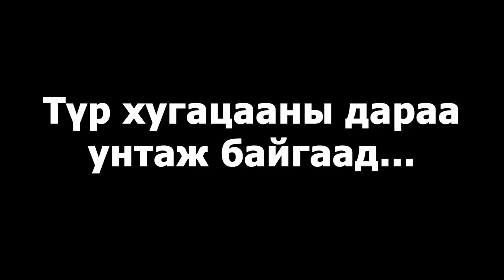Баавгай...ТЭНГИСИЙН ХӨВГҮҮД (Raft EP-9)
Funny Moment: (0:00)
Эхлэл: (0:09)
Бэлтгэл: (1:00)
Balboa Island: (7:16)
2nd Tower: (38:01)
Төгсгөл: (42:00)